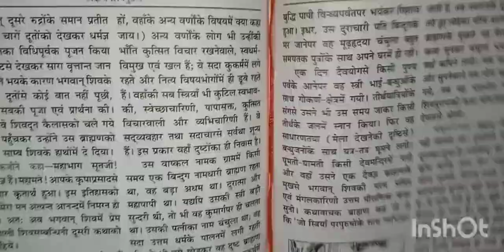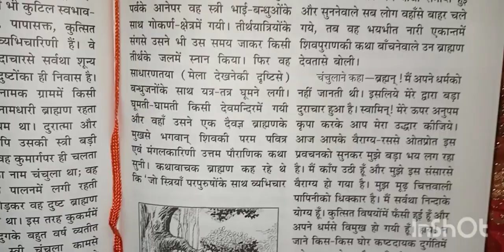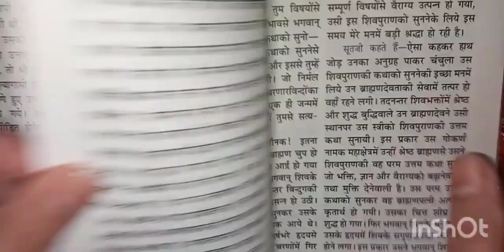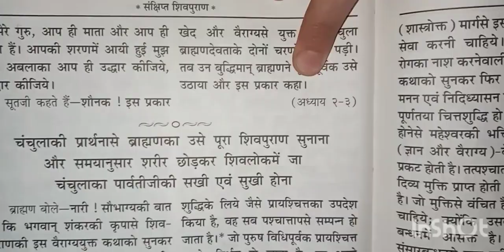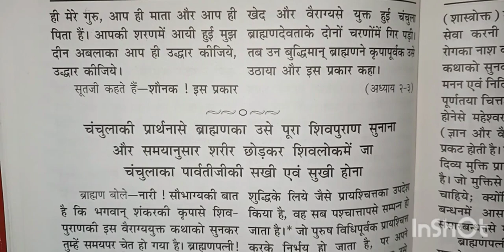शिव पुराण भाग - 6 | Shiv Purana Part - 6 | kalki avatar